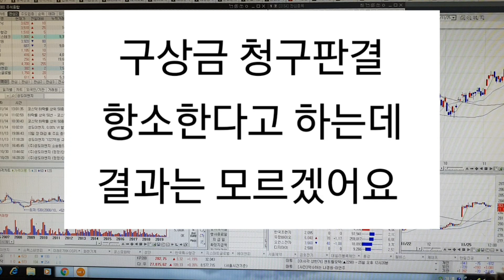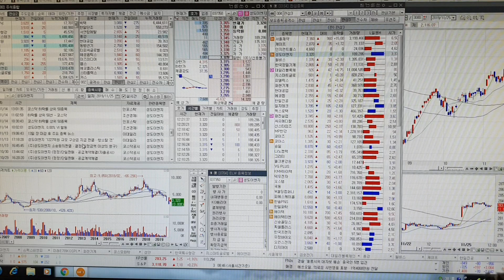(주식투자) 성도이엔지 오류전달 합니다 깜박했습니다.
구상금 청구 판결이 있는줄 모르고
설명 을 해서 다시 정정 합니다
소액으로 단기 대응하세요.